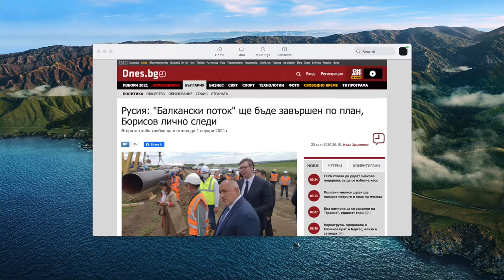Bulgaria plans to replace its coal dependence with fossil gas addiction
On paper, the project aims to phase out the use of coal for electricity generation and to gradually replace the fuel base in power plants through so-called “low-carbon” gases – biogas and hydrogen, blended at different ratios with fossil gas. The 175 km long gas pipelines are supposed to transport “low-carbon” gases – mainly to coal thermal power plants in the coal-dependent regions of Maritsa East and Bobov dol. But this is just mere disguise. In reality, this infrastructure would be connected to the existing fossil gas transmission network of Bulgartransgaz EAD as well as to the Greece-Bulgaria Interconnector (IGB), under construction for over 12 years.